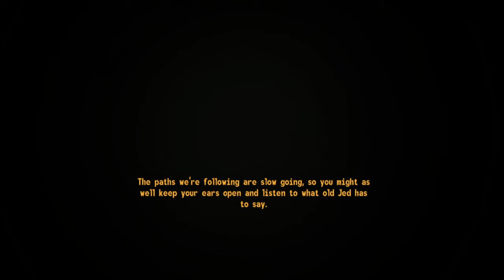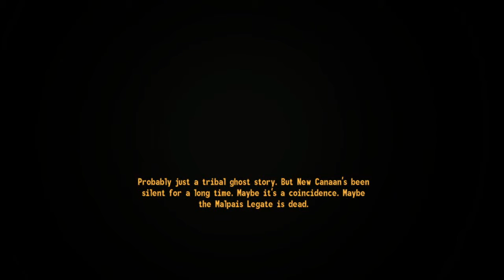☢️Fallout New Vegas☢️ Episode 70: Honest Hearts